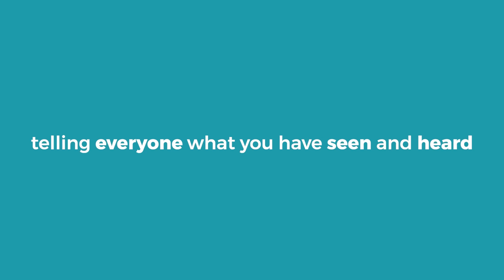LIVING CHRISTIANITY: Week 6